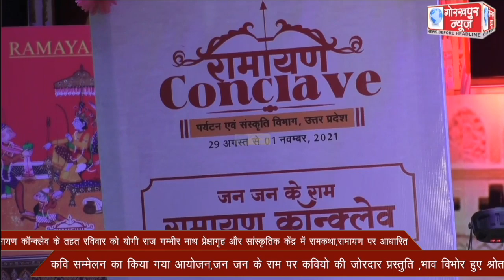रामायण कॉन्क्लेव के तहत रविवार को योगी राज गम्भीर नाथ प्रेक्षागृह और सांस्कृतिक केंद्र में रामकथा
रामायण कॉन्क्लेव के तहत रविवार को योगी राज गम्भीर नाथ प्रेक्षागृह और सांस्कृतिक केंद्र में रामकथा,रामायण पर आधारित कवि सम्मेलन का किया गया आयोजन,जन जन के राम पर कवियो की जोरदार प्रस्तुति ,भाव विभोर हुए श्रोता